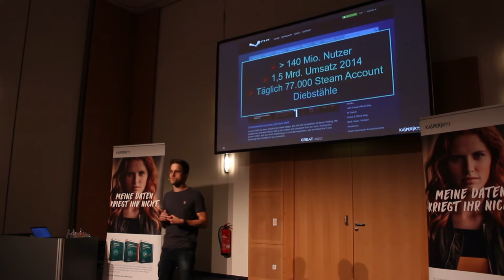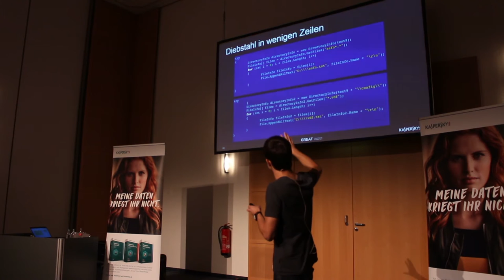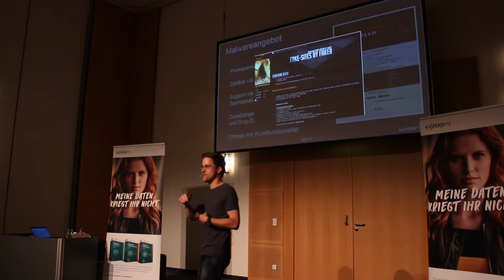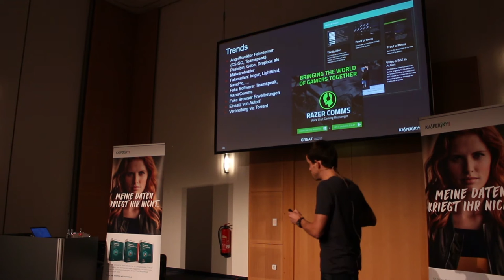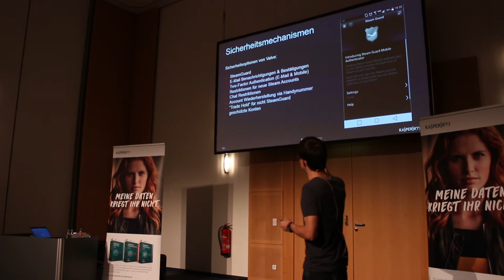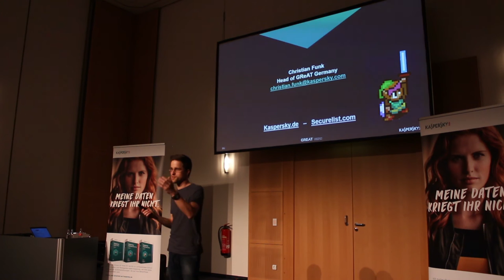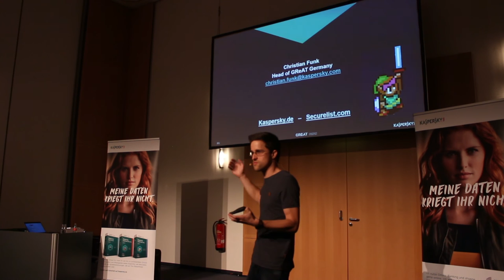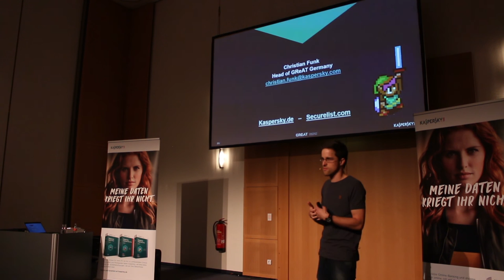gamescom 2016: Kaspersky warnt vor Angriffen auf Steam Accounts | QSO4YOU Tech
ENDCARD VIDEOS
CREDITS
--- Moderation ---
Christian Funk (Kaspersky Labs)

--- Postproduction ---
Georg Hirmer

--- Kamera ---
Georg Hirmer

--- Thumbnail Hintergrundbild ---
Kaspersky Pressematerial

Felix Jüngst
Sebastian Göhler
Steffen Kolb

© QSO4YOU 2016